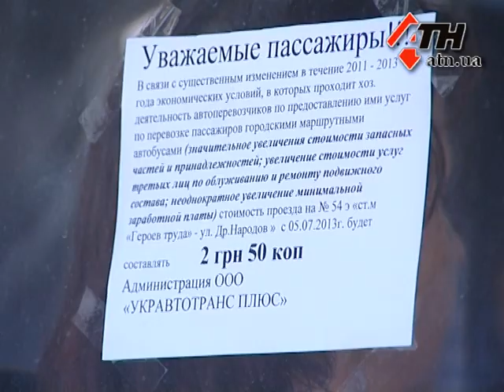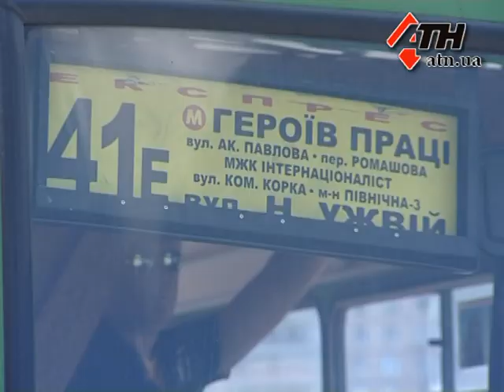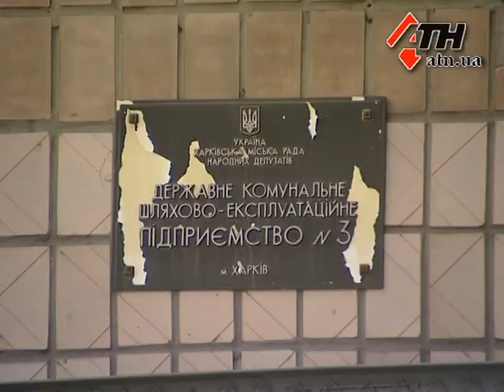04.07.13 - Завтра дорожает проезд в маршрутках